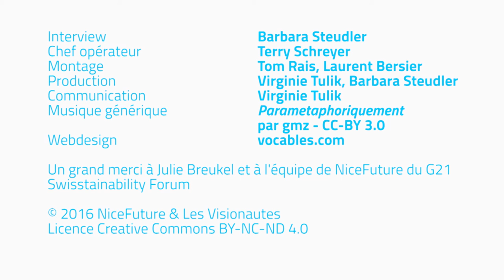Julie Breukel - Comment vivre l'interdépendance - NiceFuture 21